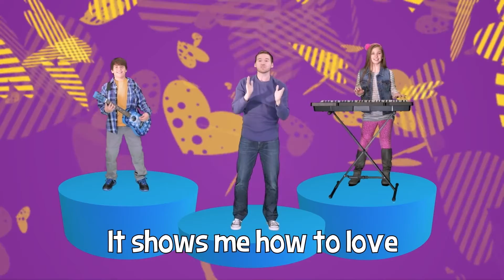Explorers at Home | Let's Play School | Week 6 | September 19th